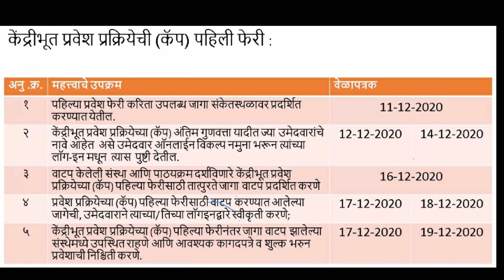CAP Round I D.pharm I CAP I Entire Schedule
THIS VIDEO GIVES THE ENTIRE SCHEDULE OF CAP ROUND I